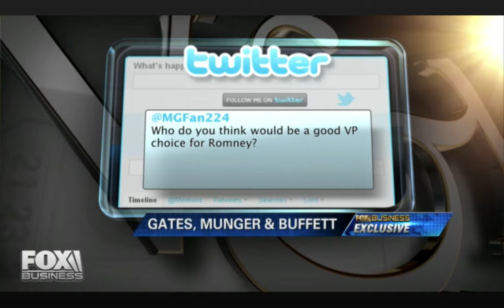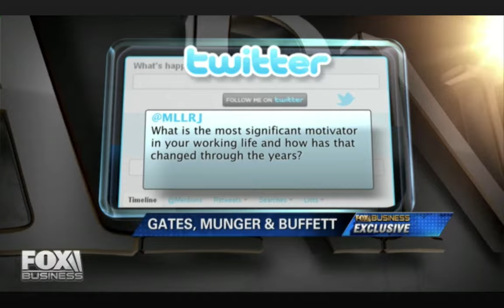Warren Buffett On Which Newspapers He Reads | May 7, 2012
Warren Buffett, Charlie Munger and Bill Gates break down their reading + TV habits and what lies in the future of business giants.